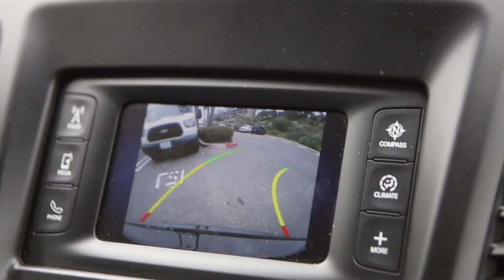Frame Of Mind: Evan Geiselman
EVAN GEISELMAN’S FRAME OF MIND

A ONE-MINUTE SUMMATION OF EVAN'S CURRENT HEADSPACE

Welcome to Episode Two of Dragon’s Frame of Mind series. And what is it, exactly? It’s 60 seconds inside a surfer’s cranium, where we get a fast-paced look into what drives them. Future episodes include Mick Fanning, Shane Dorian, Luke Hynd, and more. But this week, the focus is on Florida’s Evan Geiselman. We gave him a ring to get inside his head about, well, what’s inside his head.